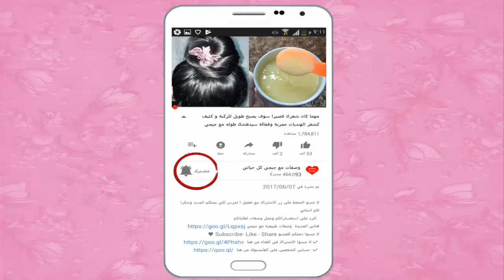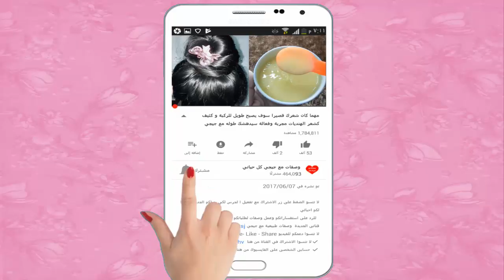دلكت يديها بالبصل لمدة أسبوع وما حدث اذهل كل من رأها (جديدة)